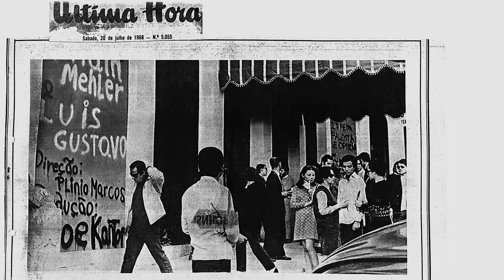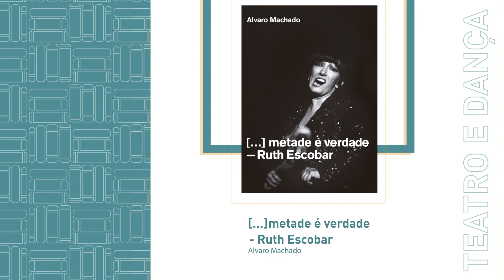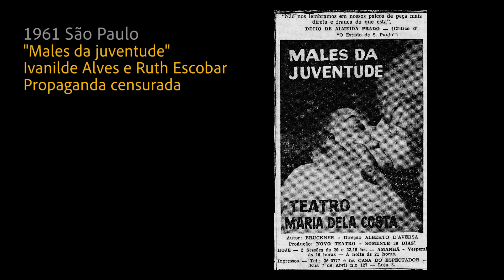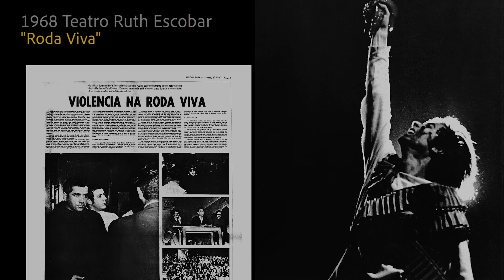Mais de Ruth Escobar – a biografia, com o ator, diretor e escritor Oswaldo Mendes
No livro "[...] metade é verdade – Ruth Escobar", Alvaro Machado narra a vida de Ruth Escobar e seus quarenta anos na cena teatral brasileira e mundial, seu ativismo político em favor de causas democráticas e feministas e a promoção da cultura lusófona no Brasil e na Europa. Amplamente ilustrado com fotos do acervo da família de Ruth, além de registros de veículos de comunicação e arquivos, o livro inclui entrevistas com personalidades do meio cultural e artístico.

Aqui você acompanha a íntegra de declarações que relembram episódios marcantes da trajetória da artista luso-brasileira. Com a palavra, Oswaldo Mendes.